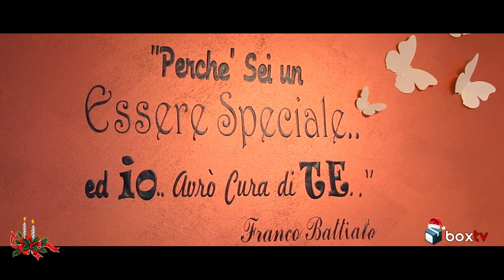Gli Auguri di Sana e Bella